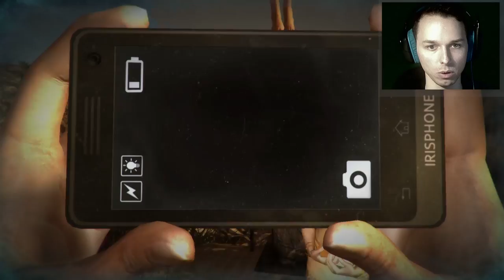DREADOUT Akt 2 #03 - HASSGEFÜHLE [Let's Play] [HD/DE]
★ DreadOut Akt 2 ★

Erst einmal ein Rätsel, dann so ne Olle in nem roten Kleid und dann auch noch so ein scheiß Monster. Meine Nerven! :D